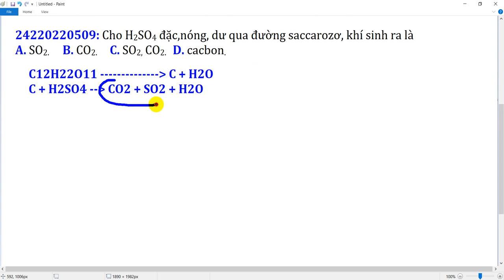Các khí sinh ra trong thí nghiệm phản ứng của saccarozơ (C12H22O11) với dung dịch H2SO4 đặc bao gồm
A. H2S và CO2. B. H2S và SO2. C. SO3 và CO2. D. SO2 và CO2.